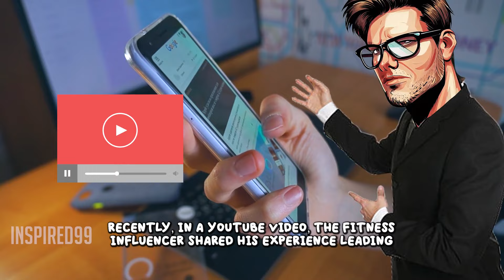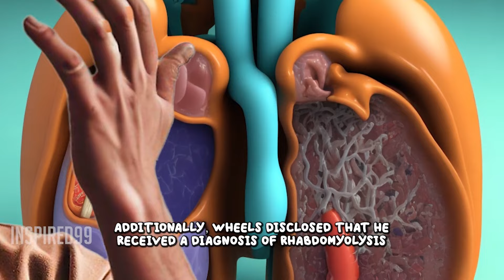Larry Wheels updates on the cause of kidney failure true story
Larry Wheels Reveals Recovery Progress Following Rhabdo Diagnosis: Escaped the Risk of Kidney Failure.

©Inspired99